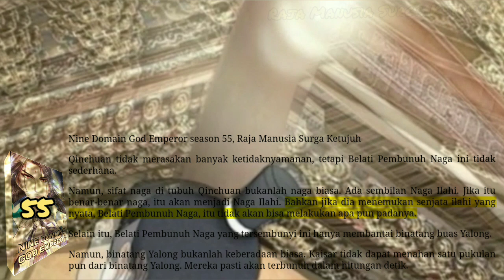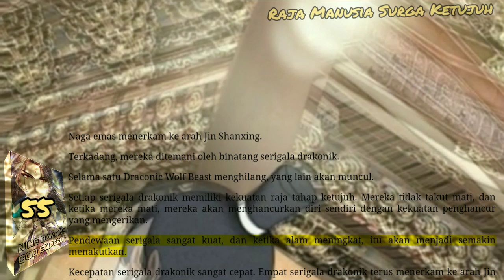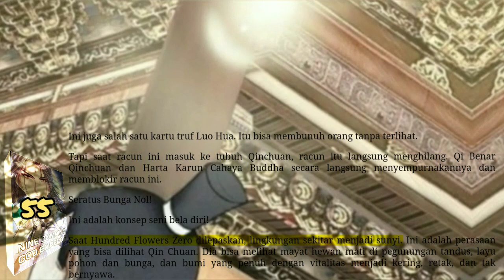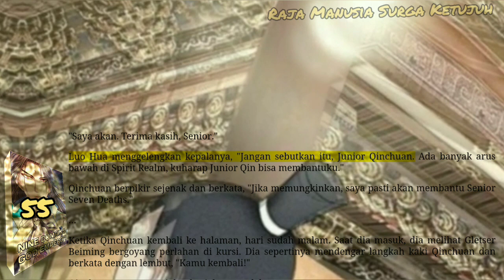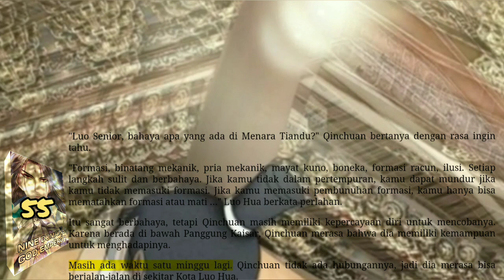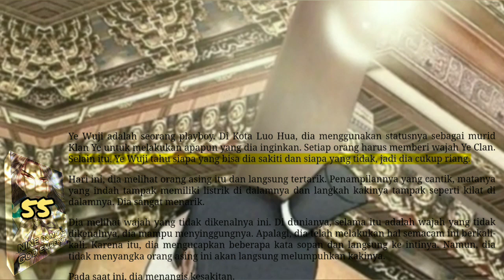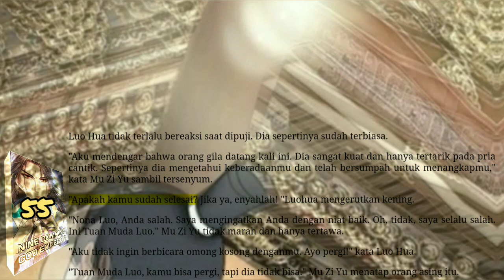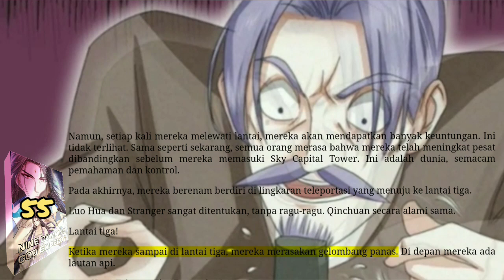Raja Manusia Surga Ketujuh, NDGE 55